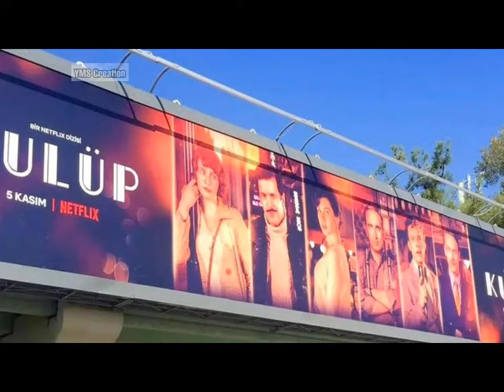Elcin Sangu wating for Baris Arduc at sea bridge | YMS Creation